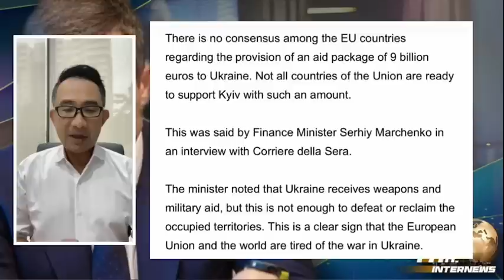ยูเครน ยอมรับ อียูส่งสัญญาณ เลิกหนุนต่อ เพราะกำลังเจอวิกฤตพลังงาน | THA Internews